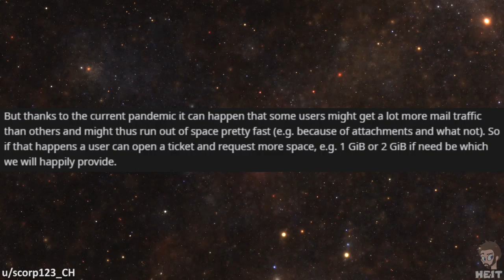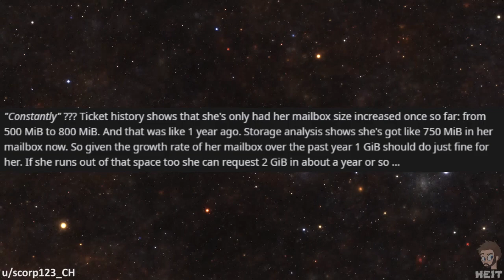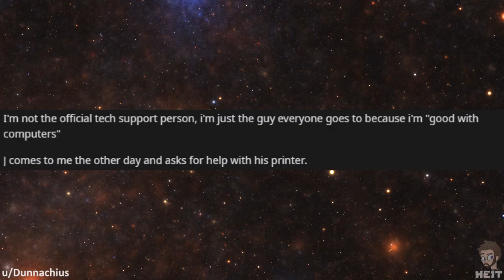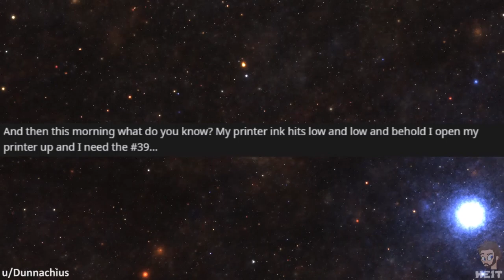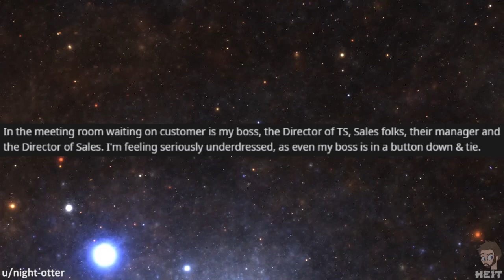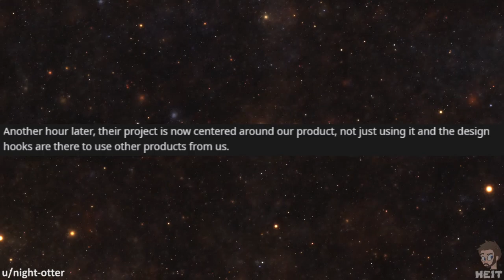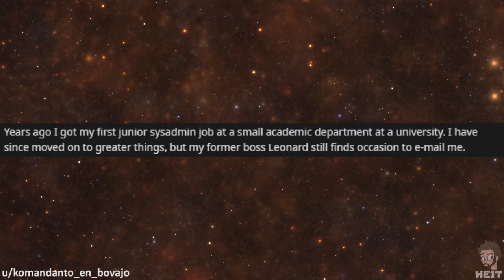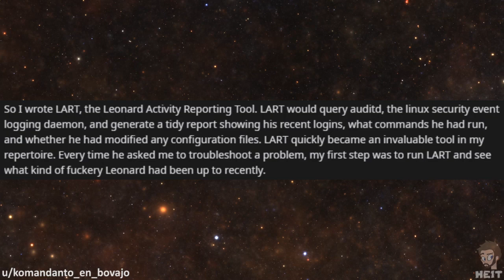r/talesfromtechsupport | Ep. 18 | "I keep finding this script!"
It is amazing that some people are allowed to even use computers while having absolutely zero knowledge like some of the folks featured in this Episode of r/talesfromtechsupport, enjoy!!

📷 IMAGE CREDITS 📷
Photo by Markus Spiske from Pexels